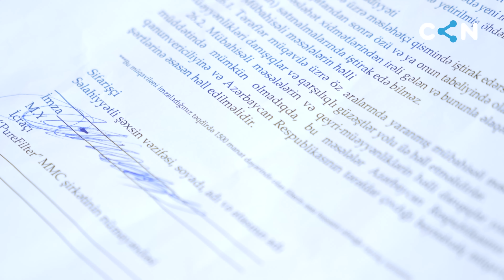Atalar və oğullar #4